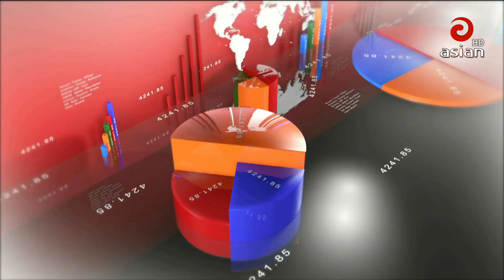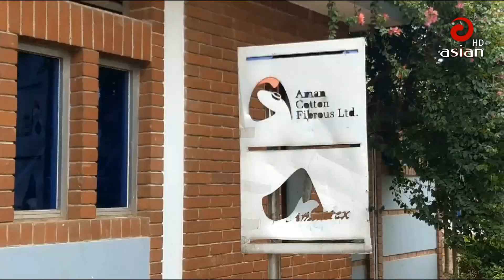এশিয়ান টিভির দুপুর ১২:০০ টার সংবাদ | Asian TV Newts 30 | 05 May 2020 | Asian TV News HD